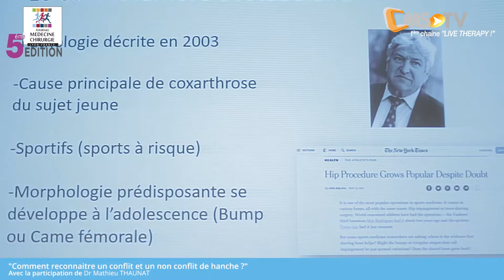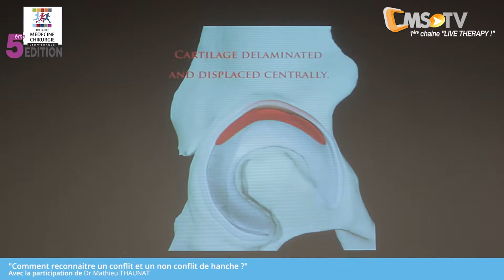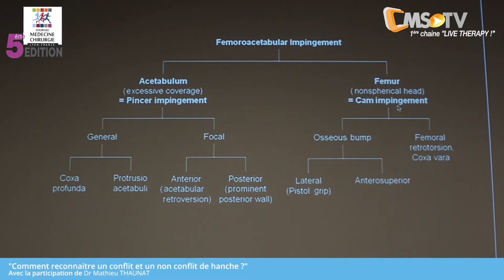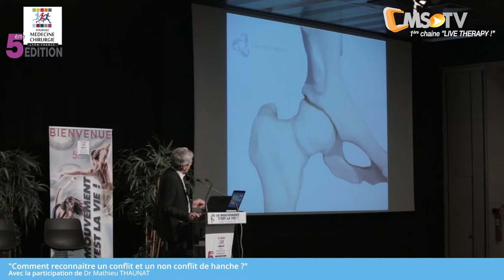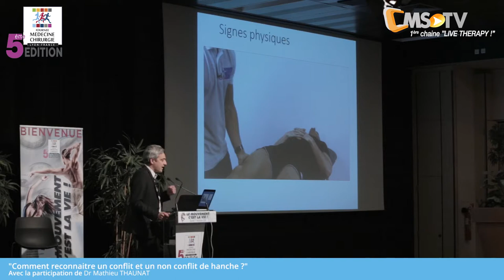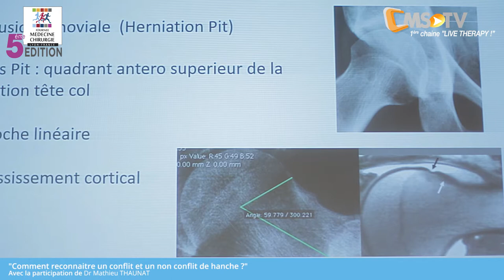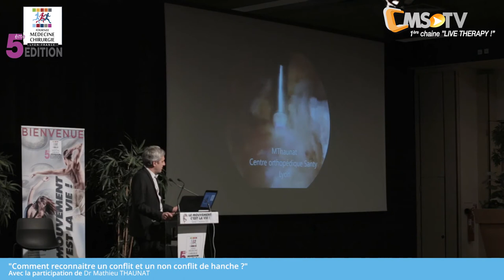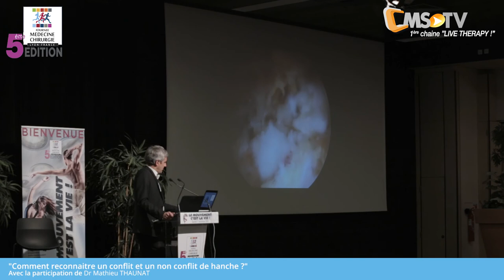5ème Journée Médecine & Chirurgie SANTY - Comment reconnaitre un conflit de hanche ?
5ème Journée Médecine & Chirurgie du Centre Orthopédique SANTY - Samedi 17 novembre 2018

Comment reconnaitre un conflit et un non conflit de hanche ? Mathieu THAUNAT

Des douleurs de l'aine ou de la hanche peuvent apparaitre chez le jeune adulte sportif lors de certains mouvements de flexion. Cela correspond le plus souvent à un "syndrome de conflit acétabulaire" qu'il faut traiter par arthroscopie sous réserve de le voir évoluer vers une arthrose.